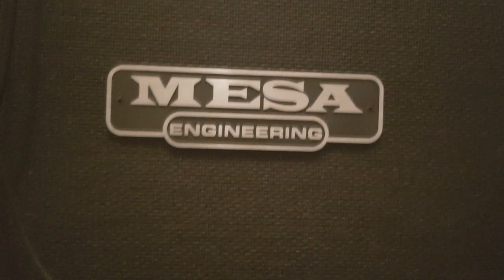The Spirit Carries On Covered by GIngerfinger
Hey guys!
Probably my favorite song by the almighty band, Dream Theater!
Using my brand new gear:
JP 15 BFR
Mesa Boogie JP-2C
TC Electronics Flashback II

Hope you guys like it, Gingerfinger ;)